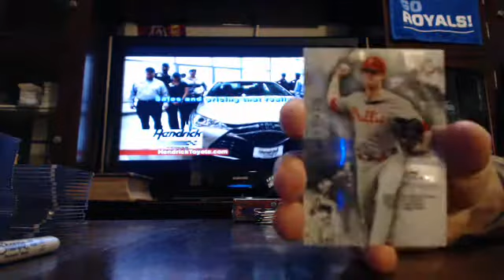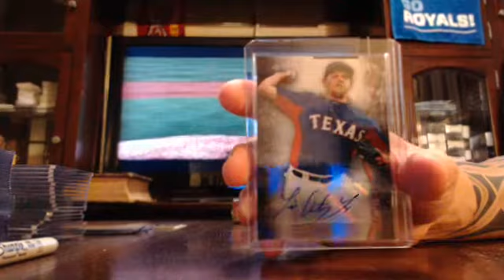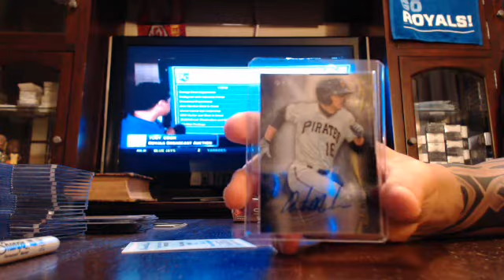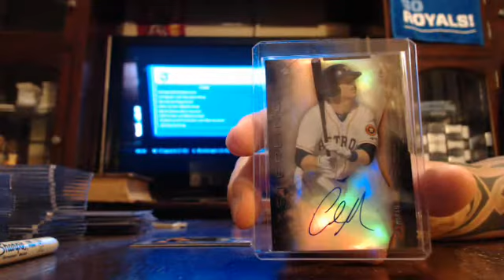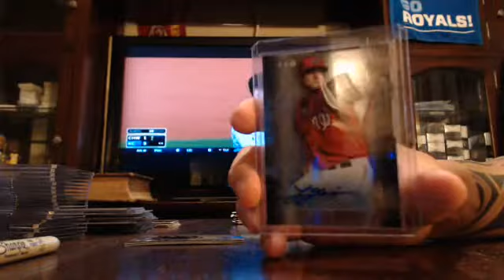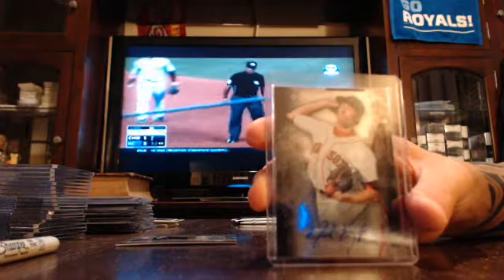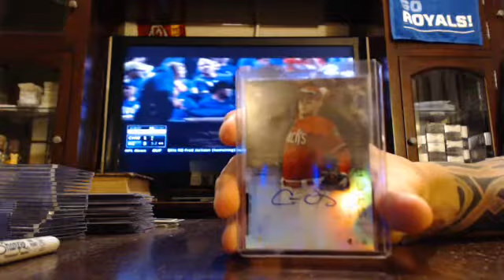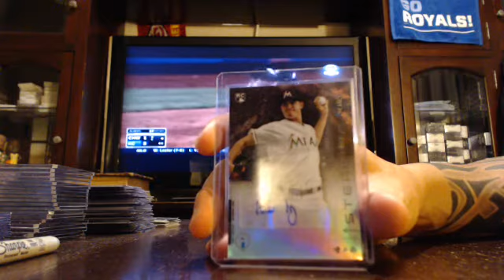majorlps 2014 sterling baseball 2 box break 8/7/15 - ebay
sterling baseball 2 box break from 8/7/15